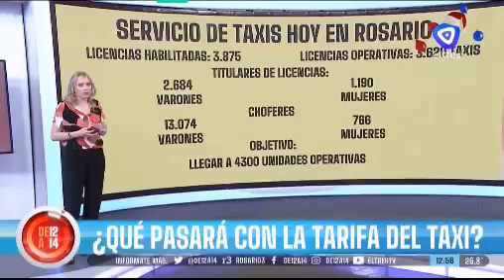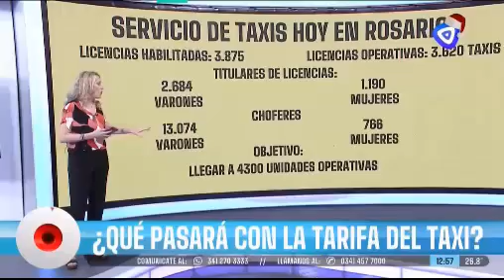3 1248 Javkin